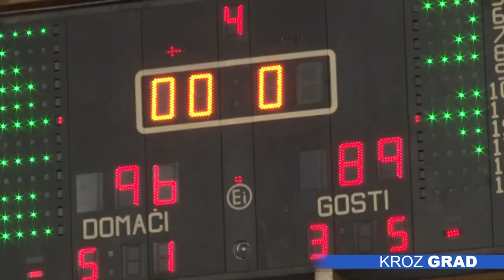Barna prelomio za trijumf Spartaka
Iznenađenje kola u Košarkaškoj ligi Srbije režirali su košarkaši Spartaka pošto su savladali OKK Beograd rezultatom 96-89. Bila je to treća pobeda subotičana dok su klonferi doživeli prvi poraz u sezoni.

Gosti su otvorili prvu deonicu poenima Musića i Miljenovića ali su brzo uzvratili Igrutinović i Čampara koji nisu dozvolili ozbiljnije odvajanje protivnika. Williams je u završnici deonice preuzeo odgovornost i poentirao za 26-23 u korist domaćih. Isti igrač je sredinom druge četvrtine pogodio trojku za bolji ritam plavo belih a ubrzo se priključio i Ljubomir Čampara koji je dominirao pod koševima i koji je poentirao za prvu dvocifrenu razliku. Beograđani su smanjili na devet poena zaostatka trojkom Islamovića a poluvreme je završeno rezultatom 54-45. Islamović je novom trojkom na početku treće četvrtine najavio bolju igru gostiju. Već sredinom ovog perioda prednost plavo belih je svedena na jedan posed i tako je ostalo do kraja četvrtine pa smo u odlučujućih deset minuta gledali otvorenu i neizvesnu borbu. Milenko Veljković je dva minuta pre kraja doneo izjednačenje gostima ali je ubrzo  mladi Filip Barna odgovorio trojkom za Spartak, kojom je verovatno i prelomio meč. Usledili su poeni Čampare pod faulom i iskorišteno slobodno bacanje da bi konačnih 96-89 postavio Barna sa linije za slobodna bacanja. Kada govorimo o timskoj statistici Spartak je bio bolji u mnogim elemenatima igre. Pogađali su domaći u boljem procentu kako za dva tako i za tri poena, i ostvarili čak 41 skok u odnosu na 28 uhvaćenih lopti gostiju. Williams je ubacio 27 poena uz visok procenat šuta i šest asistencija a Ljubomir Čampara je nastavio sa dobrim partijama i na ovoj utakmici ubacio 26 poena. Bakumanya je dominirao pod obručima sa 19 skokova i 18 poena. Nenad Miljenović je ubacio 20 poena za OKK Beograd a 16 je dodao Langović. Košarkaši Spartaka su 6. na tebeli sa tri pobede i dva poraza i u narednom kolu ih očekuje gostovanje Dinamiku.